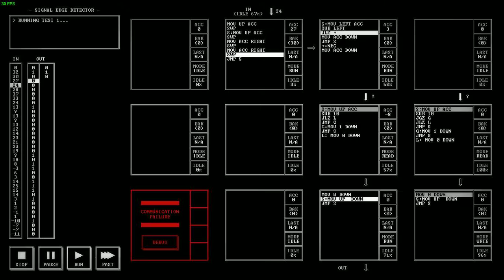#8 TIS-100 Segement 32050 Signal Edge Detector Answer / Solution